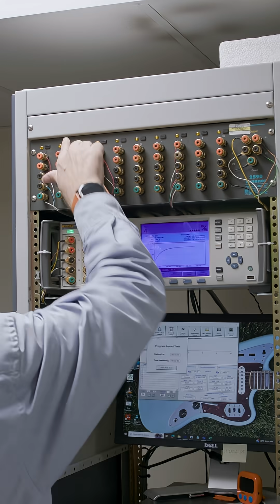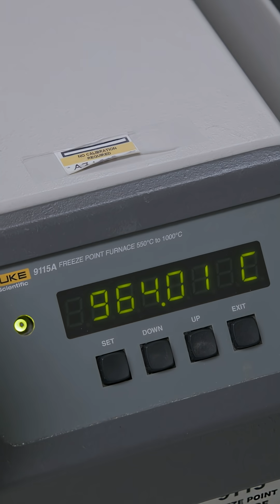From Assembler to Calibration Expert | Fluke Shorts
Matt Newman shares how he went from assembling equipment in 1996 to becoming a Senior Calibration Technician at Fluke. A career built on learning, mentorship, and world-class standards.